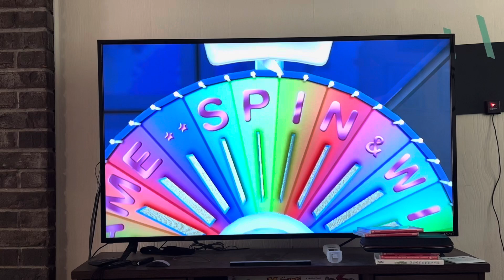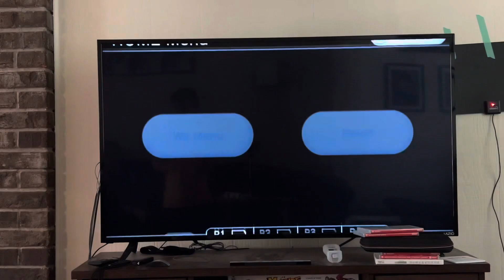Another Million Dollar Bonus Round of Wheel Of Fortune on The Nintendo Wii